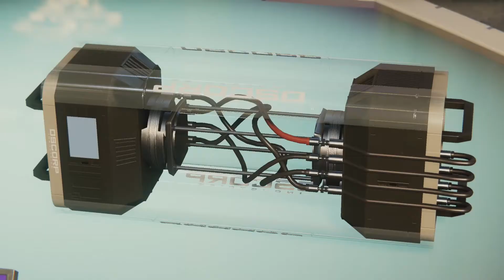The Spectacular Spider-man! | Playing Marvel's Spider-man 2018 Part 19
Credit: Spider-man from Insomniac Games

We finally get to play as the infamous Web Slinger! This is Spider-man on the PS4! Decide to play this on Spectacular Difficulty Level because I'm a glutton for punishment.

Patrons:
Faceless Critic